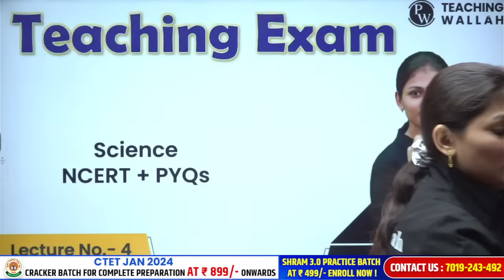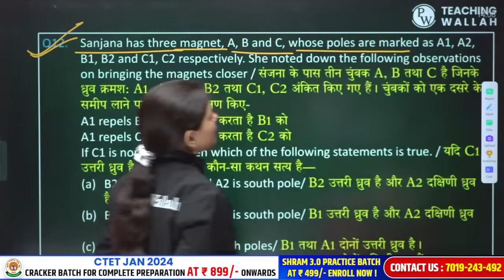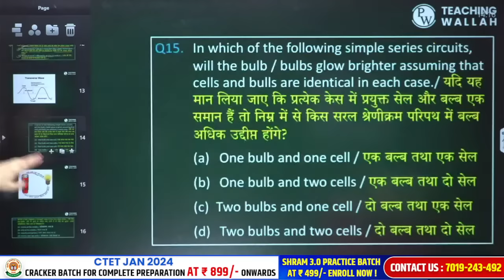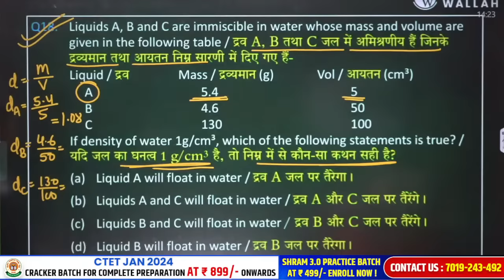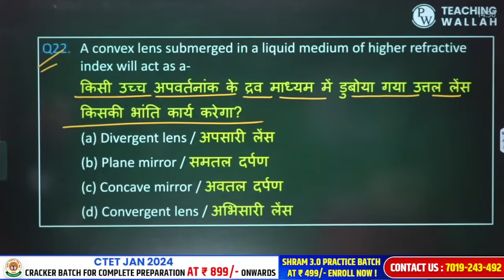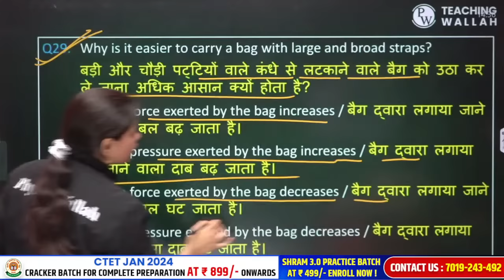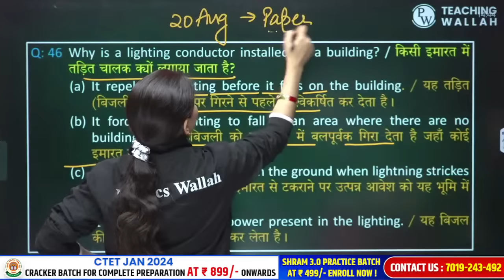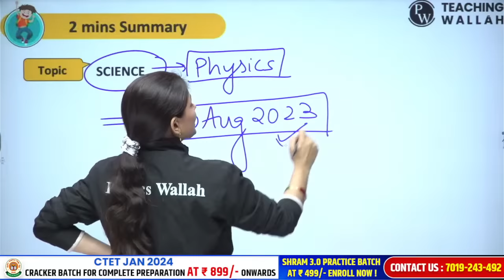Science for CTET Paper 2 | Science PYQs Based on NCERT #4 | Sarika Ma'am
Join Sarika Ma'am in this informative session dedicated to Science for CTET Paper 2. Explore important Science Previous Year Questions (PYQs) based on NCERT, helping you prepare effectively for the exam. Enhance your understanding of science concepts and boost your confidence. Get ready to excel in CTET Paper 2 Science section!

📕CTET Cracker Combo Paper 1 and Paper 2 Maths & Science (Jan 2024)
📕CTET Cracker Combo CTET Paper 1 and Paper 2 Social Studies (Jan 2024)